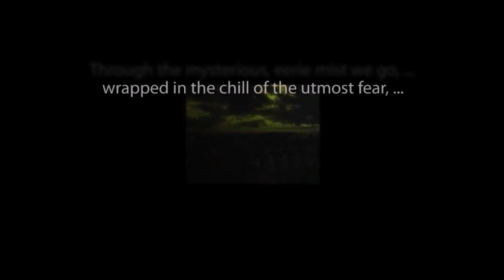THE ZERO HOUR hosted by Rod Serling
"The Past Is Always Present" starring Peter Lupus